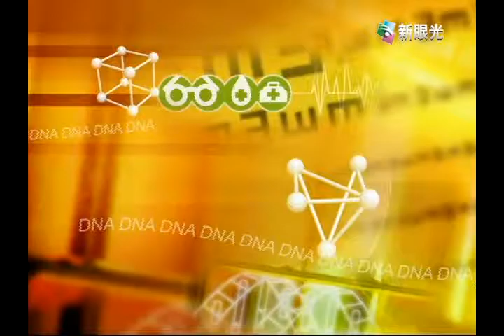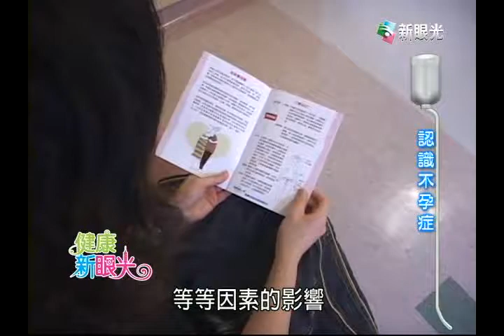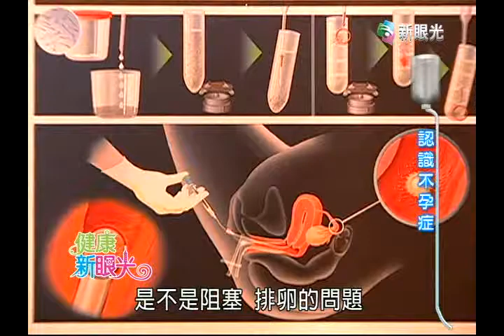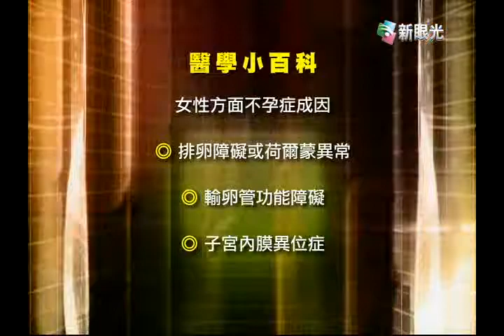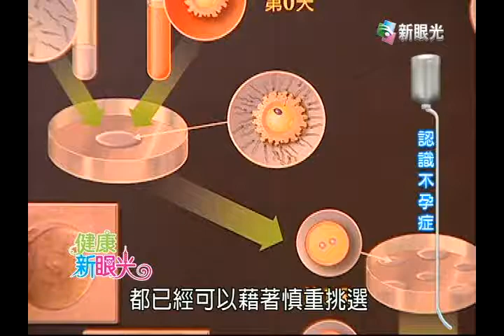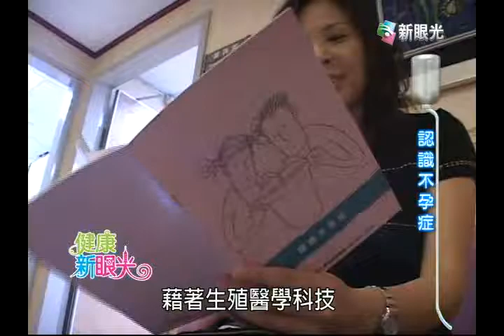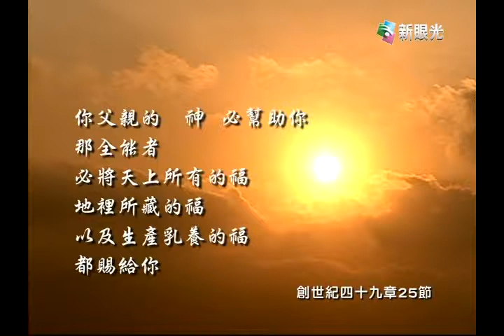健康新眼光-認識不孕症